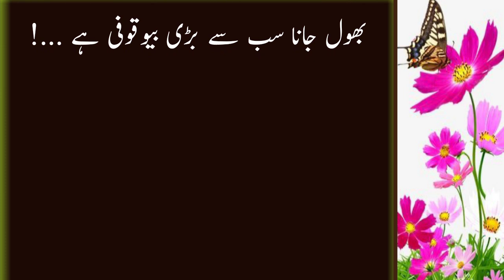Saodi Arab Ma Aik Larki Ke Shadi Thi Magrib | Urdu Kahani New | Short Islamic Waqiat in Urdu text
Saodi Arab Ma Aik Larki Ke Shadi Thi Magrib | Urdu Kahani New | Short Islamic Waqiat in Urdu text | AK Creation 70K
Saodi Arab Ma Aik Larki Ke Shadi Thi Magrib ke namaz ky bad us ka makup wagaira kea gea jaisa ky dulhan kp sajaya jata ha esi asna ma us larki.

Motivational stories of Islam
Short Islamic stories with morals in Urdu
Islamic stories in Urdu text
Pakistani Stories in Urdu
Best urdu stories
urdu kahaniyan
Urdu kahaniyan with moral
interesting stories in urdu
Short interesting stories in urdu
Interesting stories in urdu for students
waqiat in urdu
Islamic waqiat in Urdu text
Horror waqiat in Urdu
Urdu mein Kahani
Interesting stories in Urdu for reading
Urdu Kahani New
Short Islamic Waqiat in Urdu text
Beautiful Islamic stories with morals
Urdu kahaniyan in urdu
Interesting stories in urdu with moral
Islami waqiat in urdu video
Sabaq amoz in Urdu
Islamic Stories In Urdu about Prophet